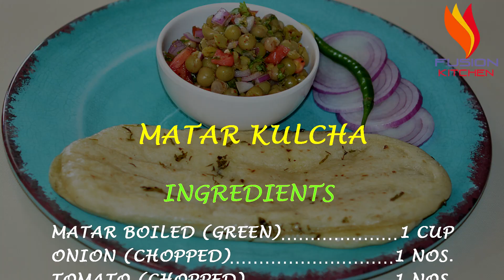दिल्ली के मशहूर मटर कुलचे, Street Food Matar Recipe, Matar Kulcha Recipe By Fusion Kitchen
In this video we have shared recipe of very delicious and Delhi's famous and everyone's favorite street food matar kulcha. We are making matar which are eaten along with kulcha. This is very simple recipe and very easy to make. So, you

can make this street food dish at home and enjoy with kulcha. So, do try this recipe and share it with your family & friends.

Please follow the recipe as per the video and use fresh ingredients for best results!

MATAR KULCHA
INGREDIENTS
MATAR BOILED (GREEN) 1 CUP
ONION (CHOPPED) 1 NOS.
TOMATO (CHOPPED) 1 NOS.
GREEN CHILLI (CHOPPED) 3 NOS.
FRESH CORIANDER (CHOPPED)  2 TBSP

FUSION KITCHEN INCLUDES DISHES OF VARIOUS CUISINES EXPLAINED IN VERY SIMPLE STEPS WHICH YOU CAN LEARN, MAKE, AND ENJOY WITH YOUR FAMILY AND FRIENDS.

And, if you like our videos then do click the like button and make sure to click on bell icon to get notified for our new uploaded videos.